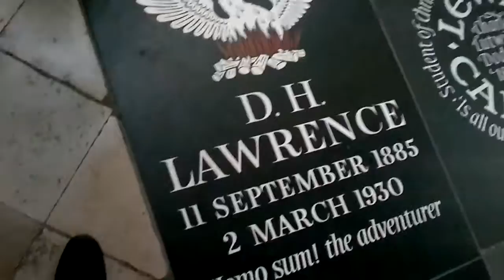Westminster abbey 17 Oct